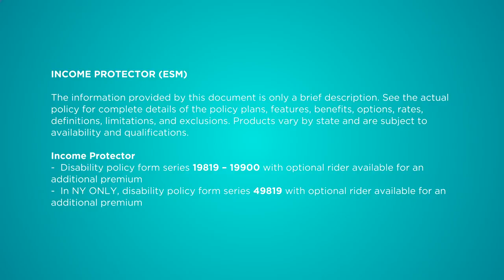Disability Income Protector